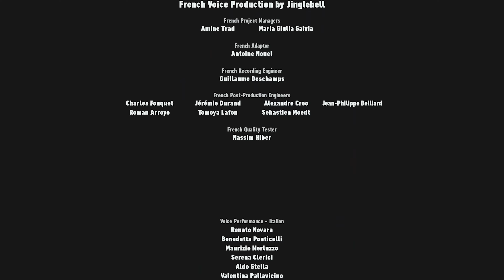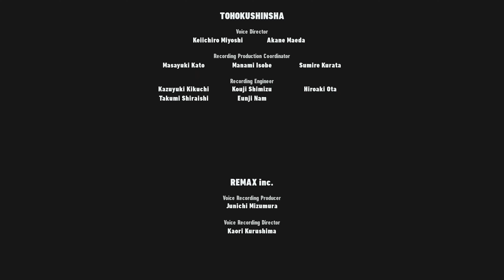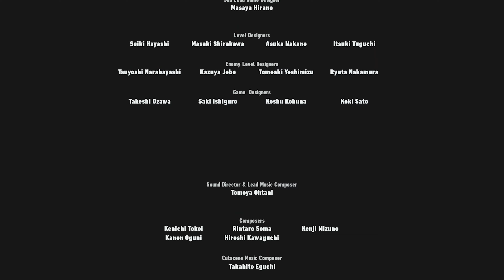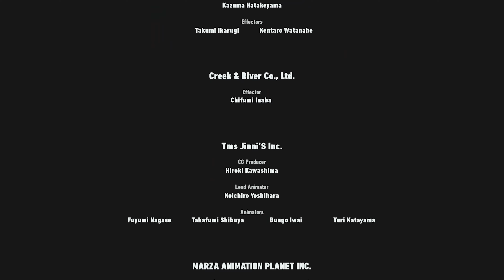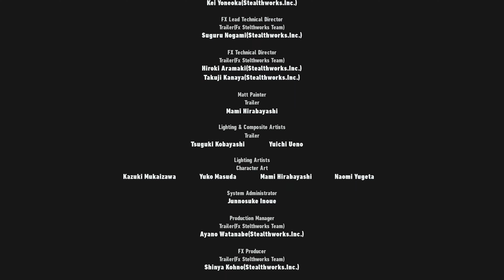Sonic Frontiers: The Final Horizon - Complete Walkthrough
This videos shows a full playthrough of the main story and objectives in Sonic Frontiers Update 3: The Final Horizon DLC on Hard Mode.

🕒 𝗧𝗶𝗺𝗲𝘀𝘁𝗮𝗺𝗽𝘀:
Welcome to Sonic Central • 00:00
Introduction • 00:10
Cutscene • 01:07
Amy Quests • 05:22
Knuckles Quests • 18:48
Tails Quests • 37:52
Cutscene •56:02
Gather the Lookout Koco • 57:38
Climb the Trial Tower • 58:43
Cutscene • 01:01:27
Dragon's Trial • 01:02:00
Cutscene • 01:04:41
Gather the Lookout Koco • 01:05:09
Climb the Trial Tower • 01:07:23
Cutscene • 01:11:58
Snake's Trial • 01:12:24
Cutscene • 01:14:23
Gather the Lookout Koco • 01:14:53
Climb the Trial Tower • 01:16:22
Cutscene • 01:20:47
Tiger's Trial • 01:21:10
Cutscene • 01:22:25
Gather the Lookout Koco • 01:22:52
Climb the Trial Tower • 01:26:35
Cutscene • 01:30:36
Crane's Trial • 01:31:12
Cutscene • 01:32:08
Amy Quests • 01:34:33
Cutscene • 01:45:04
Knuckles Quests • 01:46:30
Cutscene • 01:54:25
Tails Quests • 01:55:43
Cutscene • 01:57:51
Gather the Lookout Koco • 01:59:50
Climb the Trial Tower • 02:01:23
Cutscene • 02:04:54
Master King's Koco's Trial • 02:06:36
Cutscene • 02:23:46
Proceed to the Final Battle • 02:24:48
Cutscene • 02:25:05
Supreme • 02:26:38
Cutscene • 02:29:33
The End • 02:30:41
Ending • 02:36:53
Credits • 02:40:07
Post-credits Scene • 02:44:36
Outro • 02:45:32